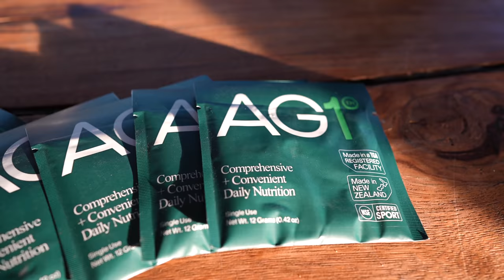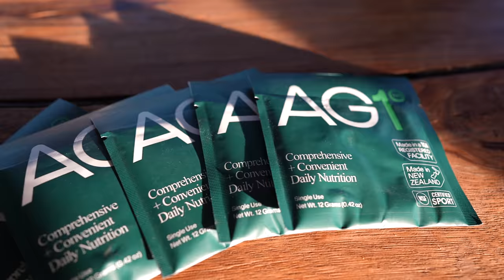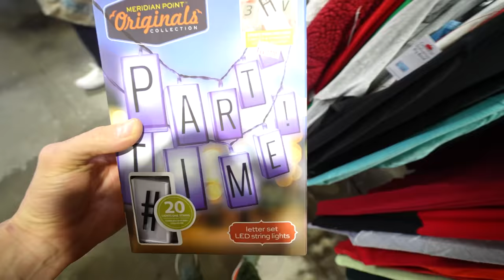Decorating Our School Bus Tiny House For Christmas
To get a 1 year supply of Vitamin D + 5 individual travel packs FREE with your first purchase, go

Athletic Greens is a comprehensive, all-in-one greens powder engineered to fill the nutritional gaps in your diet and support your body’s nutritional needs across four pillars of health: Gut health, Immune support, Energy and Recovery! It’s packed with 75 vitamins and minerals and whole food-sourced ingredients, combining the perfect amount of micronutrients, absorption and taste to jumpstart your daily routine. Athletic Greens is also available in the US, Canada, UK and Europe.